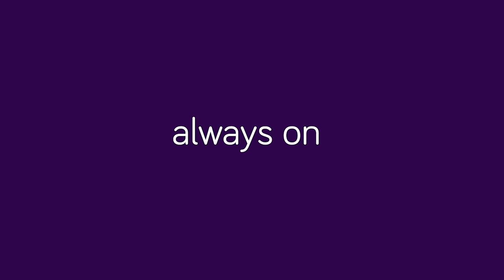Disaster Recovery Is An Extreme Sport - Sam Crofts - London - 2016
Be prepared for every outcome. Make your own luck. Use the best gear. Do it better than you did the last time.

Arcserve UDP is the backup, recovery and availability solution for systems administrators who lead the way.